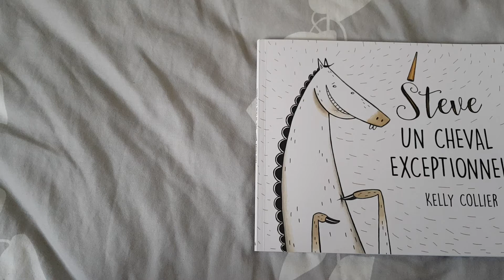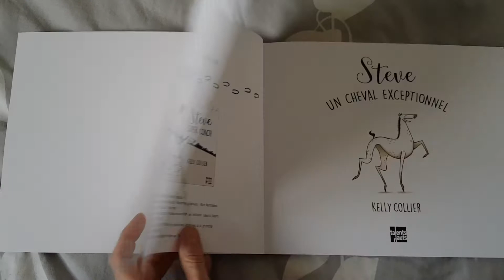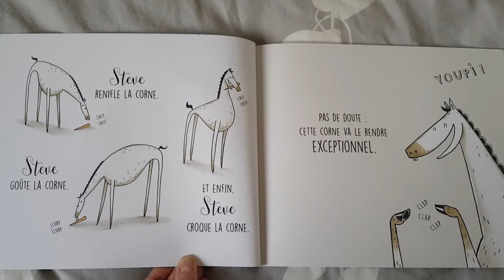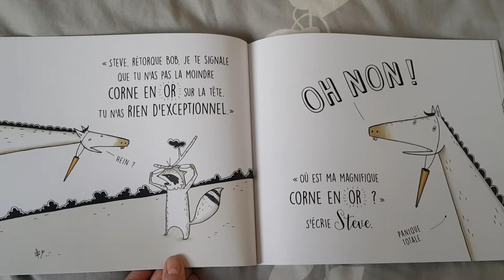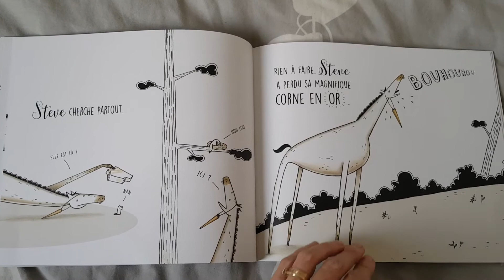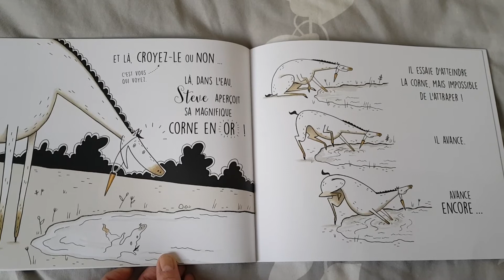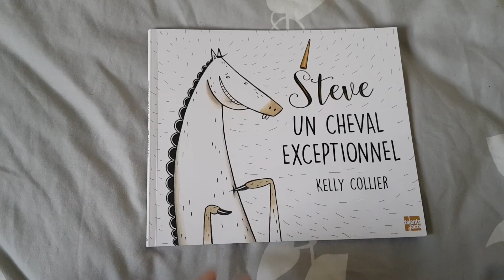Steve un cheval exceptionnel